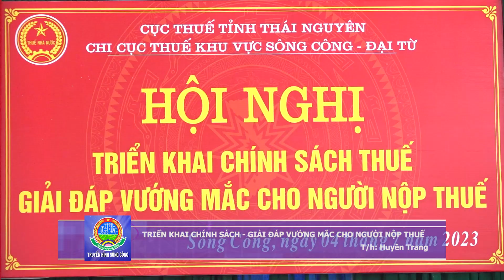GIẢI ĐÁP CHÍNH SÁCH CHO NGƯỜI NỘP THUẾ